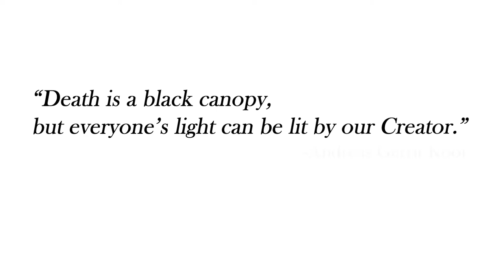Celedretion of Andreas Artistic Life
Compilation of misc Dredits by Michael Bourdet after Andreas passing.